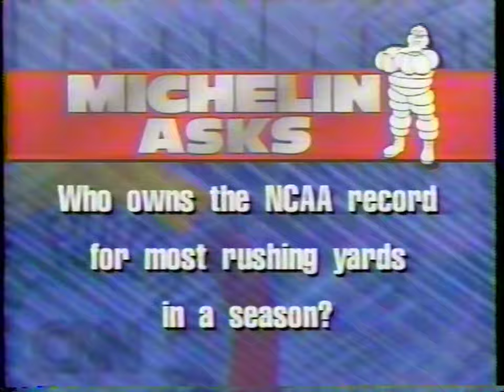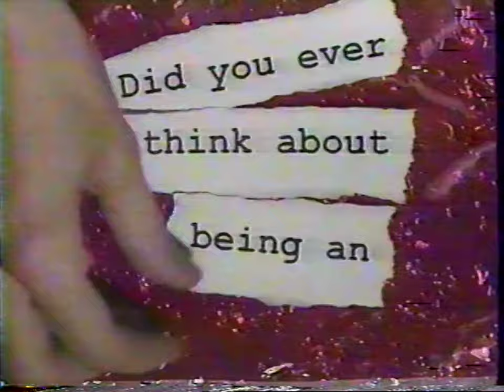CNN Sports - College Football Preview (11/12/1994) (partial)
Thanks to edc4 for figuring out that the TCF trailer that appears at the end is for "Miracle on 34th Street." And EXTRA special thanks to Pepsi9072 for figuring out what this program was called.

Can't figure out the name of this program or why a promo for my local ABC station shows up here with no apparent breaks or new recordings at this point on the tape. I think that KETV might have run an ad on the cable channels, hence why their LiveLink promo appears here.

Judging by the two teams in the Citrus Bowl, and the fact that they were "moments away from kickoff" (12 p.m.), this is from November 12, 1994.

Initially I misidentified this as 11/13/93, which would make this the earliest known appearance of the 1994 20th Century Fox logo to date. However, that is simply not the case.